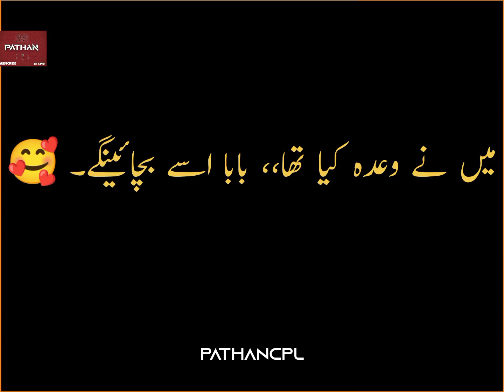💔Orhan Broken Heart 💔 Holoforia returne his Kelesi 💯 Orhan love breakup holoforia sad scen | Osman🥀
Dilvar dilvarsongstatus
Kurlusosmanseason 3
Credits :
Clips Credits : TRT|\\\|ATV

NOTE These all materials are copyrighted I just edited it for the entertainment purpose of my audience and viewers

Islamic Status | Muslim Status | Deene Haq Status | Muslim Attitude Status | Power Of Muslim

Muslim Attitude Status
Islamic Power
Islamic Status
Power Of Muslim
Miya Bhai Power

power of islam ☪️️☪️️ | power of muslim | muslim attitude status | katter muslim video

Ertugrul power
Ertugrul Attitude

video title..__?

power of muslim | power of muslim whatsapp status | power of muslim attitude whatsapp status

JazakAllahu Khair ❤️

Muslim Attitude Status
Islamic Power
Islamic Status
Power Of Muslim
Miya Bhai Power
Mughal Baadshah
Aurangzeb | Aurangjeb | Aurangzeb Baadshah
Akbar Baadshah
Alamgeer Baadshah
Mohammad Gauri
Sahabuddin Baadshah
Mohammad Gauri Baadshah
Islamic Huqoomat
Islamic Saltanat
Saltanat Osmaniya
Mughal Saltanat
Turk Saltanat
Islami duniya

Gurugram status 🔥 | Power of Islam 💪 | kattar Muslim status 🔥 | Islamic status Islam zindabad 🔥
Muslim Attitude Status
Islamic Power
Islamic Status
Power Of Muslim
Miya Bhai Power
Muslim Attitude Status ||Power of Muslim Status|| ||Power of islam Status||
💪Power📴Muslim👳Beybolad 💯Attitude😎Muslim🔥Status 🥰 Video

tag.____

power of muslim status ringtone
power of muslim ringtone
power of indian muslim ringtone
power of indian muslim ringtone download
power of islam status
power of islam status yogi
power of islam bd
power of islam naat
power of islam bayan
power of islam whatsapp status
power of islamic attitude whatsapp status
power of muslim attitude whatsapp status
power of muslim in india
power of muslim torture on gunduz bey
the power of muslim osmannew status۔